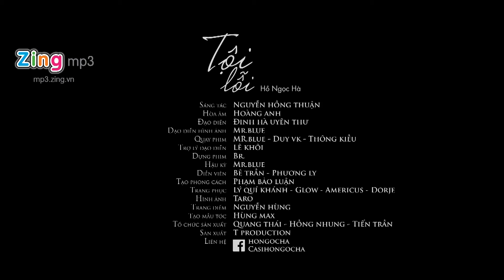HỒ NGỌC HÀ TỘI LỖI MV OFFICIAL [ENGSUB]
Music Video Tội Lỗi của Hồ Ngọc Hà được phụ đề Anh Ngữ bởi NHÂN NGUYỄN.
Ho Ngoc Ha's Music Video "Mistakes" is translate to English by
NHÂN NGUYỄN